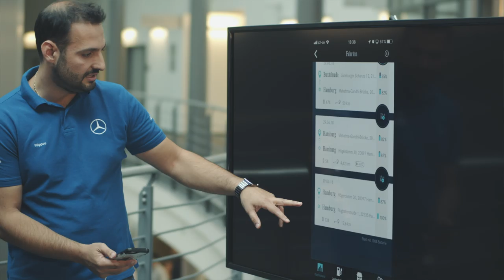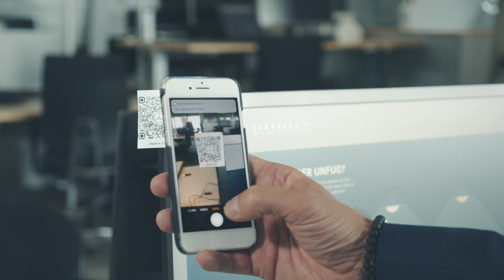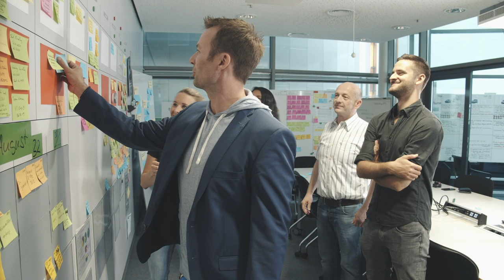Benjamin Kaehler: Ein Tag mit dem Leiter eDrive@Vans Mercedes-Benz | Interview | Daimler | Deutsch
Benjamin Kaehler ist bei Mercedes verantwortlich für die elektrischen Vans. Besonders ist jedoch, dass er nicht nur die Abteilung eDrive@Vans Mercedes-Benz leitet, sonder sie komplett aufgebaut hat.

Ich begleite Benjamin Kaehler einen Tag und lasse mir zeigen, was genau seine Abteilung macht und wie sie sich von anderen Mercedes Geschäftsbereichen unterscheidet. Ganz nebenbei erhalte ich nicht nur einen über Überblick über die aktuellen und geplanten Fahrzeuge sondern lerne auch den Menschen Benjamin Kaehler besser kennen. Quelle